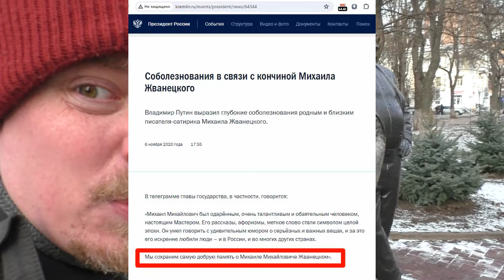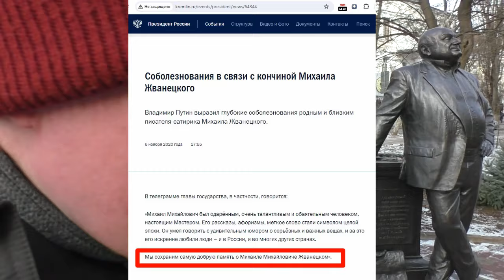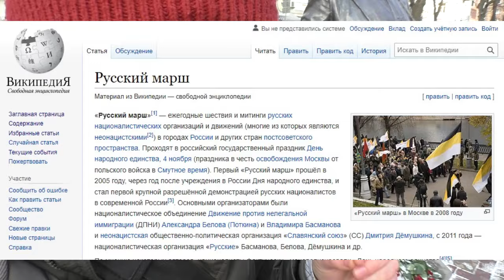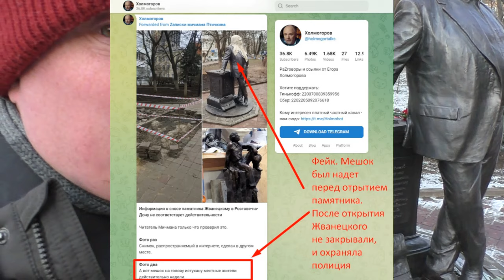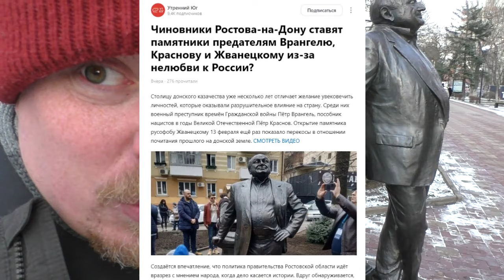Жванецкий не русофоб. Разоблачение фейков. Памятник в Ростове-на-Дону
В этом видео «Жванецкий не русофоб» собраны фейки, распространяемые про Жванецкого движением НОД, СМИ, блогерами после установки памятника Жванецкому в Ростове.

0:00 - провокация НОД в Ростове на открытии памятника Жванецкому
4:05 - Фейк: "Жванецкий назвал присоединение Крыма гадостью"
4:43 - Автограф Жванецкого Зайцеву
5:12 - Фейк: "Жванецкий дал интервью Гордону в 2014 году, и увидел фашизм в Москве"
8:44 - Фейк: "Жванецкий поддержал Пусси Райт"
12:38 - Фейк: "Жванецкий предлагал сровнять Россию с землёй"
14:23 - распространение фейков в СМИ после открытия памятника
16:01 - Фейк, что якобы Ростовчане надели мешок на голову Жванецкому,
16:49 - бездействие пресс-службы губернатора
17:45 - почему памятник Жванецкому именно в Ростове
20:06 - выступления Жванецкого про Россию

Активистка НОД попыталась сорвать мероприятие, выскочила с претензией, что не согласна с установкой памятника русофобу, потом кричала сзади, мешала слушать. Была задержана и оштрафована на 2000 рублей за неподчинение законному требованию сотрудника полиции, КоАП 19.3.

Фейк: "Жванецкий назвал присоединение Крыма гадостью"
Правда: Жванецкий про Крым не говорил. Жванецкий назвал гадостью отмену рейсов самолётов из России на Украину.

«АиФ» № 4 (27.01. – 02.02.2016 г.) «Раньше у меня до дачи было полтора часа, имею в виду Одессу. Сейчас 5 часов лететь через Минск. Вначале мы им сделали гадость, потом они нам сделали гадость… Сейчас соревнуемся в этих гадостях!»

Какие-то блогеры переврали его слова, как будто присоединение Крыма - это гадость. Жванецкий не говорил кому Гадость, и про Крым тоже не говорил.

Фейк: "Жванецкий дал интервью Гордону в 2014 году, и увидел фашизм в Москве"
Правда: интервью было в 2006 году, когда в Москве каждый год устраивали Русские марши националистические организации, был рынок Черкизон и национальная преступность.

Фейк: "Жванецкий поддержал Пусси Райт"
Правда: Вероятно Жванецкий подписал письмо вместе сотней других деятелей культуры, в том числе с Цискаридзе, Рязановым, Фёдором Бондарчуком. Но в письме было сказано, что поступок Пусси Райт никто не поддерживают, но просят переквалифицировать статью, вместо той, по которой дают до 7 лет лишения свободы.

В передаче Дежурный по стране сентябрь 2012:
 — Какие сторонники Пусси Райт? Мы же не говорим о том, что они сделали? Нельзя быть сторонником, что они сделали! Но во всяком случае жалеть их, милосердие проявлять нужно. Сторонники отмены смертной казни не есть же сторонники преступников. Когда президент сказал, что надо проявить милосердие, какая-то надежда появилась. И она же первая умерла. Ну суд показал полную независимость свою. Нет? Разрешите ваши аплодисменты считать за одобрение того, что я сказал. Тончайшее наблюдение за нашим судом. Не каждый проявит такую наблюдательность, как я.

Но я так смотрю сколько людей занимаются расколом. С какой радостью люди занимаются этой ненавистью, где мысли и идеи людей, которые бы сплотили, которые  поговорили бы действительно о милосердии? Или просто о нашей сплочённости. Ну между верующими и неверующими никакой же вражды нет. Почему вдруг поднимать этот вопрос, когда по настоящему никакой вражды нет.

Фейк: "Жванецкий предлагал сровнять Россию с землёй"
Правда: Дежурный по стране 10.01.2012 - "Моя мечта — Разровнять место где раньше была Россия" - выдирают фразу без начала и продолжения.

Выпуск надо смотреть целиком, чтобы понимать контекст накануне выборов президента в 2012 году. Монолог очень длинный, начинающийся с идеи, что мы всё время живем от "очень тяжело" до "невыносимо", нам не страшен кризис, терять нечего, "один шаг и ты в окопе". Заканчивается монолог "Разровнять — построить страну СИЛЬНУЮ РОССИЮ. Разную, весёлую - такую, какие люди в ней, которые с трудом живут на этой земле."

Ещё цитаты Жванецкого:
Дежурный по стране 2012, сентябрь:
— Я говорил тут на дежурстве, ... — хорошо бы, чтоб на месте этой страны — вот пока так идёт всё, падает, горит и взрывается — построить новую с иголочки там, как Южная Корея, как Япония. Пока никаких постановлений нет, видимо, думают ребята. Пожалуйста! Знаете, у меня давний договор с президентами нашей страны —  одним, вторым. "Они не занимаются написанием юмористических произведений, а я не пишу политический воззваний".

— Мы тоже хотим жить, как там. Но сейчас мы находимся в таком диапазоне между построением и разрушением. Люди хотят что-то рушить. Я им предлагаю: — Пожалуйста! Но прежде, чем порушить, давайте построим. Потому что сейчас разрушать нечего. А потом можно получить удовольствие. Всё, я замолчал.

— Я непрерывно читаю Антона Павловича Чехова. Вот взял и описал население просто небольшого городка, самых разных людей. Вот если бы не было его, кто бы это писал? Если бы он всё время занимался стычками с властью, если бы он всё время занимался этими разборками, что бы он тогда написал? У него бы была другая профессия.